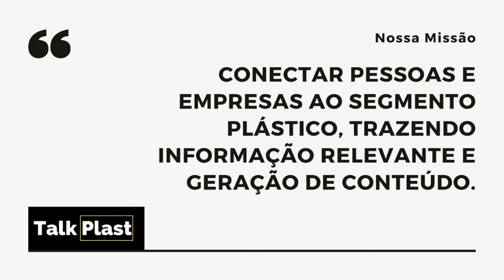Janir Zago - Uma verdadeira aula sobre desenvolvimento de projetos no segmento plástico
Neste vídeo trazemos um mais um super especialista para você em desenvolvimento de projetos no segmento plástico, uma verdadeira aula.

Sr. Janir Zago consultor  desenvolvimento de materiais e projetos de novos produtos
Telefone contato Janir Zago  -  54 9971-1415

A Talkplast é o seu canal de comunicação com mercado do plástico, nossa missão é conectar pessoas e empresas do segmento e gerar conteúdo relevante e de qualidade para você.
Aqui você vai conhecer as pessoas e empresas que fazem este mercado tão grande e tem a oportunidade de fazer com que sua empresa e seu trabalho apareça para o mercado.

Nosso contato Tel - Whats 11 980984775